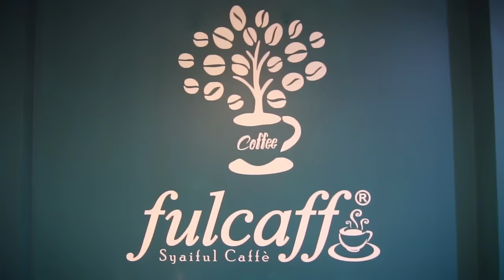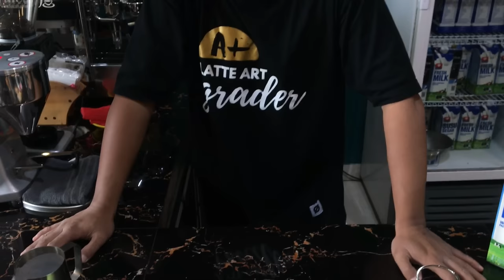RAHASIA BASIC LATTE ART UNTUK PEMULA. BELAJAR DASAR-DASAR MILK POURING TECHNIQUES SECARA OTODIDAK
Untuk informasi & registrasi Kursus Online Basic Barista & Latte Art, klik

Untuk informasi & registrasi Fulcaff Barista Training secara tatap muka atau offline, klik

Untuk informasi & registrasi PRIVATE Kursus Barista dengan biaya yang lebih mahal, klik